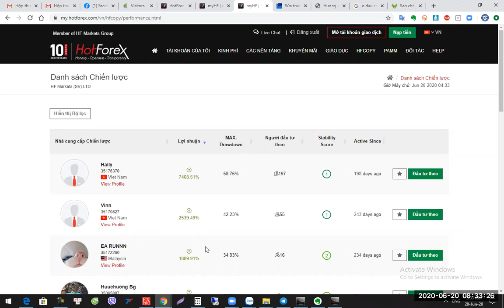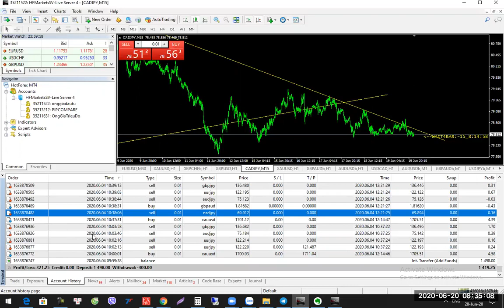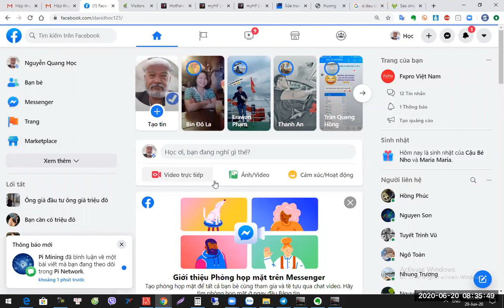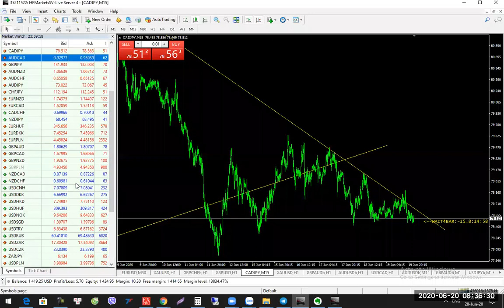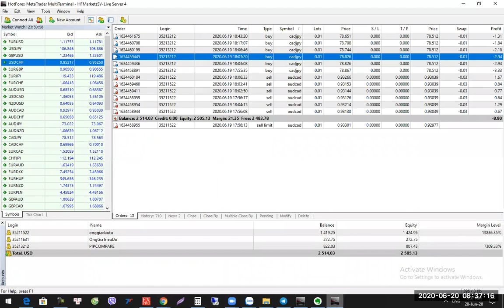Giải pháp Quỹ JFX và Copy trade- Đầu tư gì cùng David zalo 0987732228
Để kiếm tiền cùng David các hệ thống cá nhân giao dịch ... Không lùa gà. Không lừa đảo. Không chém gió. Không dễ dàng . không lãi siêu cao Không sàn lởm... LÀM THẬT ĂN THẬT - LÃI CỦA KHÁCH HÀNG LÀ LỢI NHUẬN ĐƯỢC CHIA CỦA CHÚNG TÔI
1. Giải pháp copy cho tài khoản nhỏ
2. Giải pháp quỹ ủy thác các tài khoản lớn nên vào quỹ jfx cùng david

chuẩn Free đẳng cấp

Chúng tôi cũng setup hệ thống đại lý BO - FX đăng ký để được liên lạc

CÁc khóa đào tạo IB kiếm tìm khách hàng mà không phải telesale

Có quỹ ủy thác nolosssystem